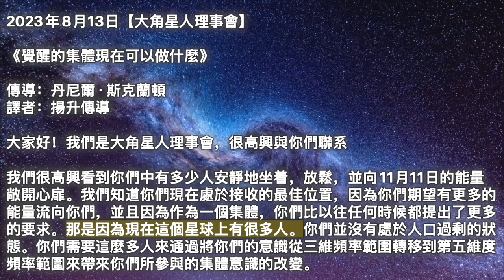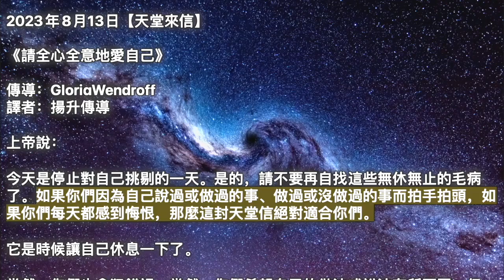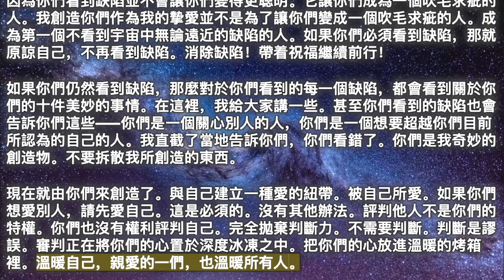【大角星人理事會】《覺醒的集體現在可以做什麼》【天堂來信】《請全心全意地愛自己》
00:00 開始
00:05【大角星人理事會】《覺醒的集體現在可以做什麼》
03:42【天堂來信】《請全心全意地愛自己》

2023年8月13日【大角星人理事會】

《覺醒的集體現在可以做什麼》

我們很高興看到你們中有多少人安靜地坐着，放鬆，並向11月11日的能量敞開心扉。我們知道你們現在處於接收的最佳位置，因為你們期望有更多的能量流向你們，並且因為作為一個集體，你們比以往任何時候都提出了更多的要求。那是因為現在這個星球上有很多人。你們並沒有處於人口過剩的狀態。你們需要這麼多人來通過將你們的意識從三維頻率範圍轉移到第五維度頻率範圍來帶來你們所參與的集體意識的改變。

你們需要很多很多個人將高頻能量紮根，現在你們已經擁有了。你們需要很多人一直醒來，而你們也有這樣的情況。你們還需要耐心，因為你們中的一些人已經覺醒了幾十年，並且你們已經等待了那麼久的巨大變化。即使你們中那些剛剛覺醒的人現在正在遭遇一個又一個關於事件、轉變、黑暗日子、大規模逮捕、全面披露的預測，以及進入人們的博客和網站及其網站上的所有其他預測。

人們確實希望地球上的事情發生改變，但這將是一個緩慢的過程，需要人們更加內省，而不是了解接下來會發生什麼、何時以及由誰來策劃。我們在靈性界已經看到了太多這樣的事情，以至於我們現在假設人們會放棄自己之外的事物來改變一切的想法。我們將始終帶你們回到基礎知識，在這些基礎知識中，包括冥想、接地、與自然聯繫、補水等，你們確實會得到幫助。你們確實會在適當的時間和適當的級別獲得幫助。

由於多種原因，你們不希望所有這些變化同時發生，其中大部分是因為大多數人還沒有準備好。作為覺醒的集體，你們必須對你們的人類同胞保持耐心，並儘最大努力享受這段旅程，開拓你們第五維度生活的小口袋，這是可以做到的。你們中有許多人正在接收這些傳輸並正在這樣做。你們現在正過着第五維度的生活。你們正在發揮更多的天賦和能力。你們正在顯化，並且你們正在與更高維度的群體和存在連接。

我們知道地球上的一切都會好起來，我們知道事實如此，不僅因為我們可以看到時間線，還因為你們所有願意等待、願意相信道路的人你們是對的。再說一遍，這是11月11日能量的重要組成部分。

2023年8月13日【天堂來信】

《請全心全意地愛自己》

上帝說：

今天是停止對自己挑剔的一天。是的，請不要再自找這些無休無止的毛病了。如果你們因為自己說過或做過的事、做過或沒做過的事而拍手拍頭，如果你們每天都感到悔恨，那麼這封天堂信絕對適合你們。

它是時候讓自己休息一下了。

當然，你們也會犯錯誤。當然，你們希望自己的做法或說法有所不同，但是，你們還沒有受夠嗎？

正如你們必須向你們的孩子指出他們所做的所有善事一樣，你們也必須向自己指出你們所做的所有善事。你們有一顆善良的心。你們關心別人。現在也要關心一下自己。

你們不會像貶低自己一樣貶低別人。你們是發現自己缺點的專家。忘記缺點。找自己的毛病就是找我的毛病。你們知道你們不會因為委屈我而傷心難過。我請求你們，請愛你們自己。想想我是怎麼看你們的。我用愛的眼睛看着你們。現在是你們同樣愛自己的時候了。如果我能全心全意地愛你們，你們能不同樣愛自己嗎？

貶低自己並不是謙卑。謙虛並不是貶低自己。足夠愛自己，你們就會謙虛。愛是一份偉大的禮物，我堅持認為你們要愛自己。愛自己，無論順境還是逆境。

你們在學習。你們來到地球是為了學習像我看待你們一樣看待你們自己。如果你們有一個缺點，那就是你們是一個不斷學習的人類。你們正在學習如何回歸自我。你們是誰？你們是愛。就是這樣。最重要的是，愛自己，因為這樣你們就會愛所有人。

你們會喜歡愛所有人，不是嗎？你們不想再指責別人了，不是嗎？好吧，沒有其他人了。你們的錯都是你們自己。不再責怪自己，你們就不必試圖停止責怪別人。責怪別人會讓你們像樹葉從樹上掉下來一樣。沒什麼可說的。你們批評的永遠是你們自己。你們是批評者，是被批評者，也是批評的整個過程。它已經成為一種生活方式，這種情況必須停止。

因為你們看到缺陷並不會讓你們變得更聰明。它讓你們成為一個吹毛求疵的人。我創造你們作為我的摯愛並不是為了讓你們變成一個吹毛求疵的人。成為第一個不看到宇宙中無論遠近的缺陷的人。如果你們必須看到缺陷，那就原諒自己，不再看到缺陷。消除缺陷！帶着祝福繼續前行！

如果你們仍然看到缺陷，那麼對於你們看到的每一個缺陷，都會看到關於你們的十件美妙的事情。在這裡，我給大家講一些。甚至你們看到的缺陷也會告訴你們這些——你們是一個關心別人的人，你們是一個想要超越你們目前所認為的自己的人。我直截了當地告訴你們，你們看錯了。你們是我奇妙的創造物。不要拆散我所創造的東西。

現在就由你們來創造了。與自己建立一種愛的紐帶。被自己所愛。如果你們想愛別人，請先愛自己。這是必須的。沒有其他辦法。評判他人不是你們的特權。你們也沒有權利評判自己。完全拋棄判斷力。不需要判斷。判斷是謬誤。審判正在將你們的心置於深度冰凍之中。把你們的心放進溫暖的烤箱裡。溫暖自己，親愛的一們，也溫暖所有人。